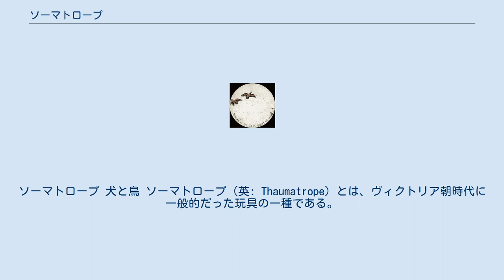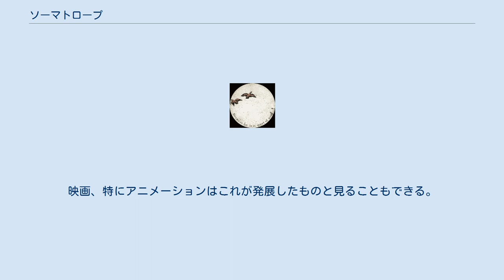ソーマトロープ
ソーマトロープ 犬と鳥 ソーマトロープ（英: Thaumatrope）とは、ヴィクトリア朝時代に一般的だった玩具の一種である。
円板やカードの両面に絵を描き、2本の紐を取り付ける。
紐を両側から持って素早く振り回すと、円板が回転することで両面の絵が交互に見え、残像現象によって1つの画像に見える。
割り箸などで円板を挟み、両手で竹とんぼの軸のように回転させる形状もある。
 ソーマトロープの発明者は一般に、イギリス人医師 John Ayrton Paris と言われている。
彼は1824年、ロンドンの英国王立医科協会で視覚の性質をデモンストレーションするのにソーマトロープを使った。
彼の発明は、天文学者ジョン・ハーシェルと地質学者 William Henry Fitton のアイデアに基づいているとも言われているが、Fitton をソーマトロープの発明者とする文献もある。
他にも、チャールズ・バベッジが発明者だとする文献もある。
 ソーマトロープに描かれる典型的な絵としては、一方に鳥が木にとまっている絵を描き、もう一方には木から飛び立つ絵を描くものがある。
また、一方に鳥、もう一方に鳥かごを描くのも一般的である。
また、詩の一節を両面それぞれに書くこともある。
 ソーマトロープは残像を利用した単純な機械式光学玩具の1つである。
映画、特にアニメーションはこれが発展したものと見ることもできる。
 名称は走馬灯を連想させるが、その由来はギリシア語で「驚きの回転」を意味する言葉である。